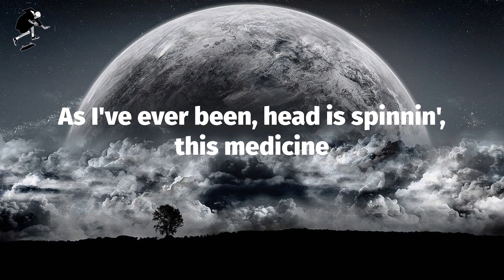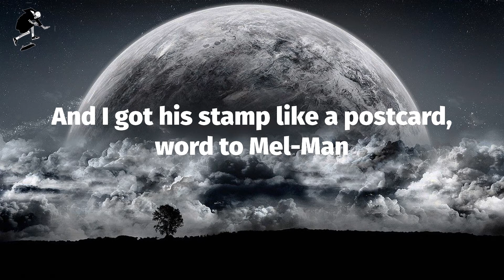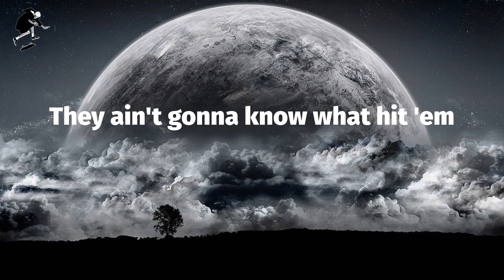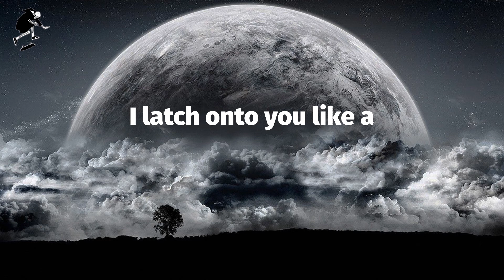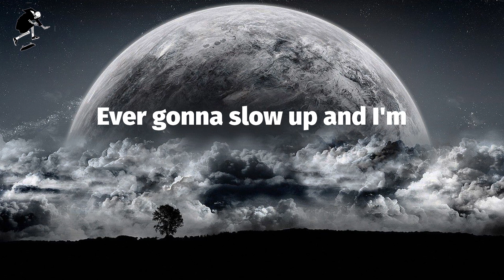Eminem - Venom (Lyrics)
Set you off 'til you
Scream, "piss off, screw you"
Knock knock, let the devil in, malevolent
As I've ever been, head is spinnin', this medicine
Screaming, "L-l-l-let us in"
L-l-lick like a salad bowl, Edgar Allen Poe
Of elephant manure
Hell, I meant Kahlúa, screw it, to hell with it
I went through hell with accelerants and blew up
My-my-myself again, Volkswagen, tailspin
Bucket matches my pale skin, mayo and
Went from Hellmann's and being rail thin, Filet-o-Fish
Scribble Jam, Rap Olympics '97 Freaknik
Proof's room slept on floor of 'da motel then
And I know they're gonna hate but I don't care, I
Barely can wait to hit 'em with the snare and the bass
Venom
(I got that) Adrenaline momentum (venom)
Not knowing when I'm
Ever gonna slow up and I'm
Ready to snap any moment-um
(When they get bit with the)
Venom
Thinking it's time to go get 'em
They ain't gonna know what hit 'em
I-i-it's evident I'm not done
V-venomous, the thoughts spun like a web and you just caught in 'em
Be strangled or attacked
Like, what's her name at the wheel?
Danica Patrick
Into ya, look back and it's just mangled steel
Slim be the combination of an actual kamikaze and Gandhi
Translation, I will probably kill us both when I end up
Back in India
You ain't gonna be able to tell what the fuck's happened
End of ya, when you're bit with the
Venom
Venom
E-E-Elliot phone home, ain't no telling when this chokehold
My fangs are in your throat, hoe
You're snake-bitten with my
Venom